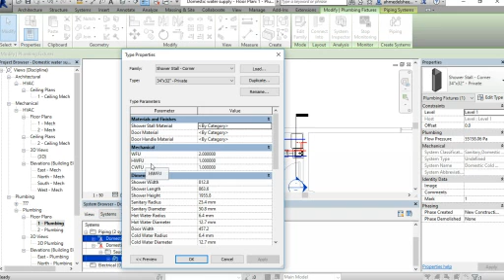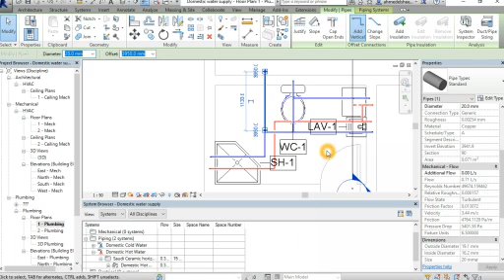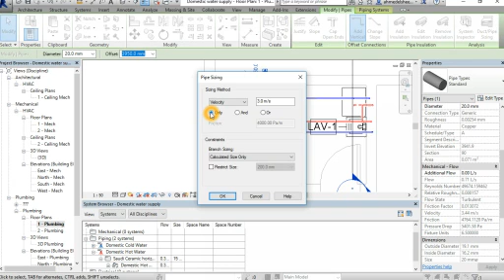Domestic Cold/Hot Water Pipe Sizing Note 1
ملاحظات على تحديد أقطار مواسير التغذية بالمياه الباردة/الساخنة في المباني بإستخدام برنامج ريفت
الفيديو الأول